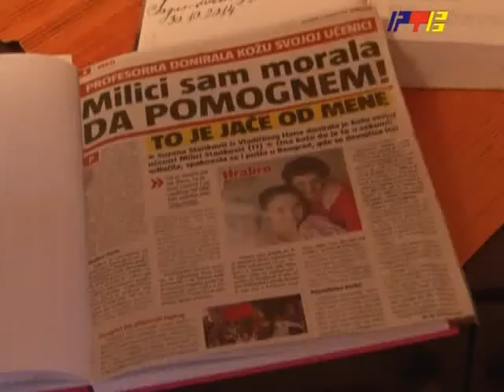RTV Vranje Profesorka Suzana Stankovic donirala kozu svojoj ucenici 10 12 2014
doniranje kao blagoslov